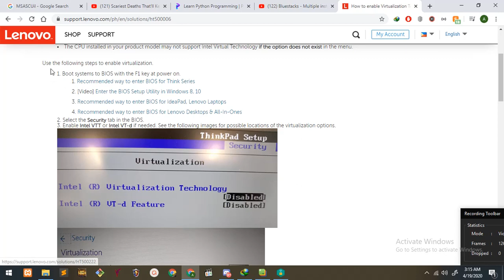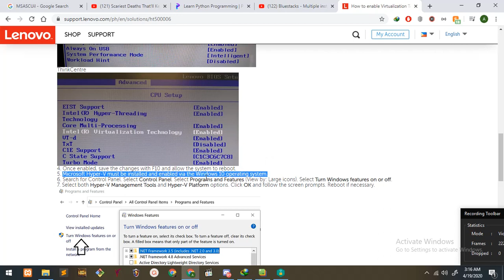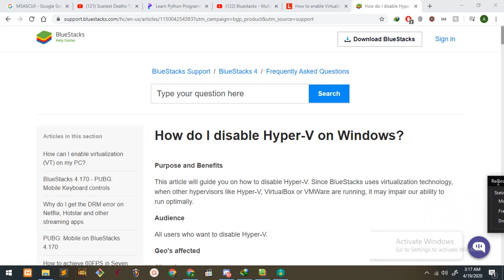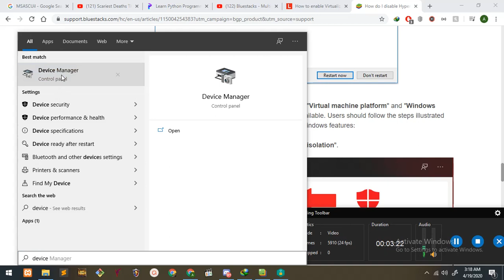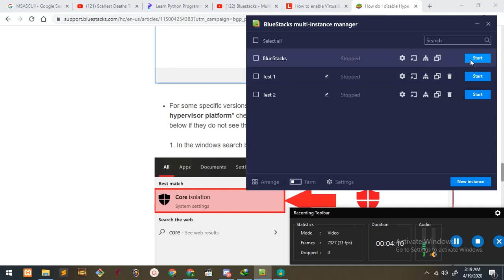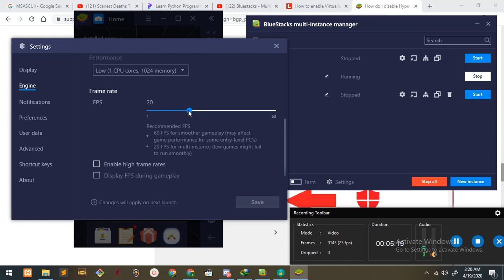BlueStacks 4 - Hyper-V and Bluestacks Virtualization issue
Hyper-V issue with bluestacks and workaround for the Bluestacks error